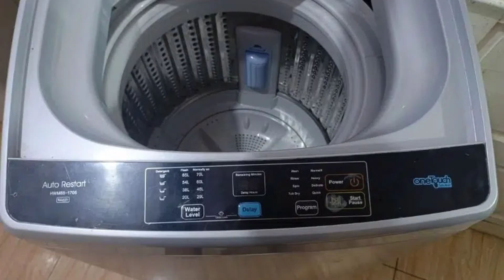HAIER WASHING MACHINE top quality machine for sale / HAIER WASHING MACHINE review and price